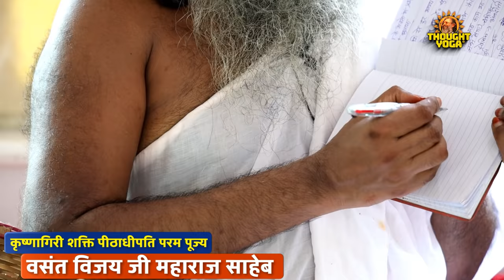नवरात्री कलश स्थापना दिपक स्थापना एवं नवदिन की सम्पूर्ण अतिविशिष्ठ पूजा विधी...!